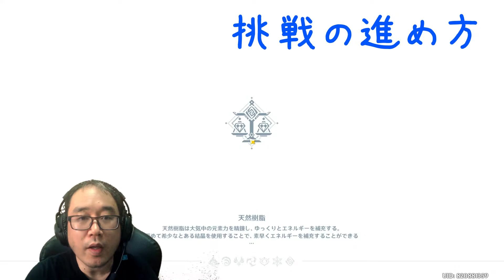「風来の剣闘奇譚」の進め方を解説 攻略 原神 ver1.6 Genshin impact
強力なボスたちに挑戦して報酬をゲットできる風来の剣闘奇譚(ふうらいのけんとうきたん)イベントの期限や報酬、やり方について解説しています。

0:00　あいさつ
0:09　イベントの期間、参加条件、イベント説明
0:32　イベントの報酬について
1:02　イベントの進め方、難易度選択、スコアについて
1:46　ボーナスキャラクターについて
2:22　報酬の受け取り方